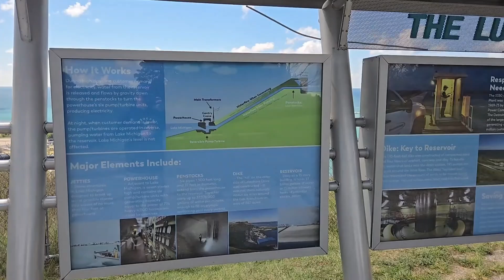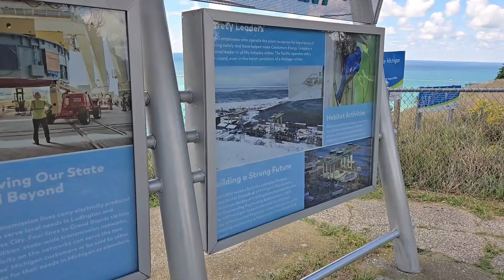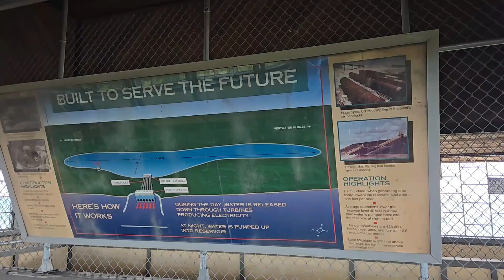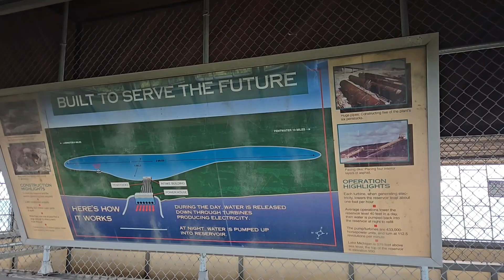Ludington Pumped Storage Overlook Ludington, MI 09/01/24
Not often would an area around a power plant  be considered scenic but in this case yes. The Ludington Pumped Storage plant features a large reservoir on top of a hill and pumps water from Lake Michigan at night before releasing it back during the day. There are a couple of overlooks that provide views of the lake and reservoir.